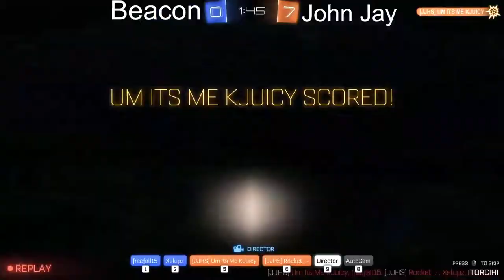John Jay Vs Beacon High School Rocket League